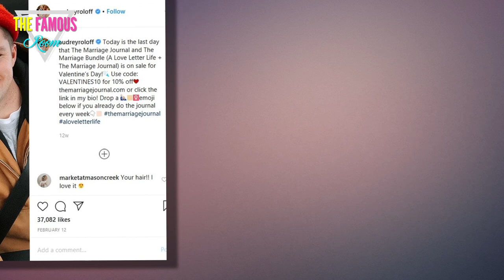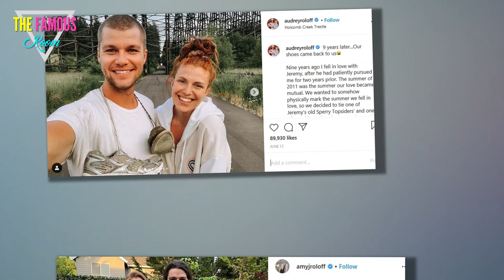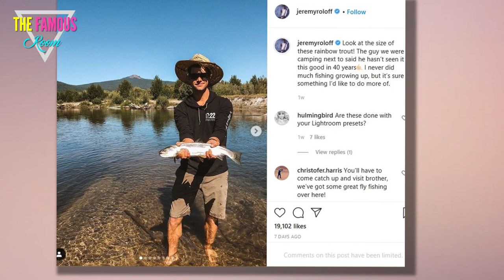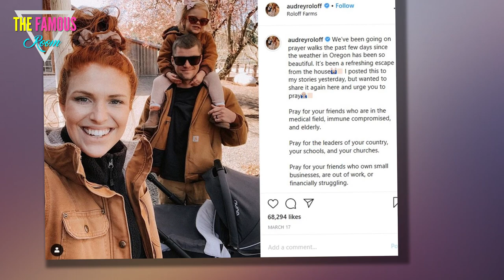Jeremy Roloff Posted an Instagram Story Jacob Roloff Would Hate - LPBW little people big world tlc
Those who’ve followed the Roloff family from Little People, Big World know all about Jacob Roloff. Jacob left the show years ago and publicly condemned production for making his family into “caricatures.” Now, many suspect he has an ongoing feud with his older brother, Jeremy, and Jeremy’s wife, Audrey.

It looks like Jeremy just posted something to his Instagram Story that would surely get Jacob riled up as well. Here’s what we noticed.

Jacob Roloff stated he’s embarrassed of his family members who support Donald Trump
Jacob leans left politically — and it doesn’t seem to align with all of his family member’s beliefs. Now that the Black Lives Matter movement has picked up significant steam, Jacob uses his Instagram and Twitter to share information about the movement, protests, and what those supportive of the movement can to do help others learn. But he admitted on Twitter that certain members of his family don’t have the same views.

“I, too, am embarrassed to be related to Trump voters,” Jacob tweeted on June 1. Jacob didn’t elaborate further — but fans could certainly speculate that he was talking about a few of his siblings or his parents.

It seems Amy Roloff’s views align with Jacob’s, though. After Amy posted in support of Black Lives Matter, Jacob commented, “Thank you mom! sincere and honest words.”

Jeremy participated in Blackout Tuesday on social media, but he hasn’t shared any information to help with the Black Lives Matter movements or protests. For the most part, Jeremy and Audrey don’t get too political. But considering their ultra-Christian values and anti-same-sex marriage sentiments they’ve shared in the past, it’s safe to say there’s some tension between their views and what Jacob believes. jeremy roloff net worth

On July 28, Jeremy shared a video to his Instagram Story that makes fun of the current push for social justice. The Story includes a video from comedian John Crist. “We got rid of Aunt Jemima, we got rid of Uncle Ben’s, but I am wildly triggered by the brands and the photos that I see in this grocery store,” Crist starts. He then shows Klondike Ice Cream bars to the camera and playfully complains about the company’s usage of a polar bear for their logo. tlc

Jacob hasn’t spoken out on Jeremy’s Instagram Story — and we can’t imagine he will. But we’re sure the younger Roloff will see his older brother making light of the current strife in the U.S. And we can’t imagine that will go over well.
  reality tv
There’s additional evidence to suggest Jeremy and Audrey don’t get along with Jacob as well. Audrey shared a Black Lives Matter-inspired video to her Instagram — but Jacob condemned the video. He shared the post to his own Instagram Story and noted, “Things like this are very, very bad.” He then explained that the video was created by “white people with moneyed cameras and moneyed families using black music, black message, black faces to spread police propaganda.”

After that, Audrey posted that she was “weathering a shame storm.” And there’s no doubt she was referring to Jacob.
We’re not sure if Jeremy and Audrey will ever be on the best terms with Jacob. But we’re hopeful they can come to some understanding in the future.

“I really hope more people are seeing how clinically absurd this SJW virtue signaling is getting,” Jeremy captioned the Story.

There’s additional evidence to suggest Jeremy and Jacob are feuding